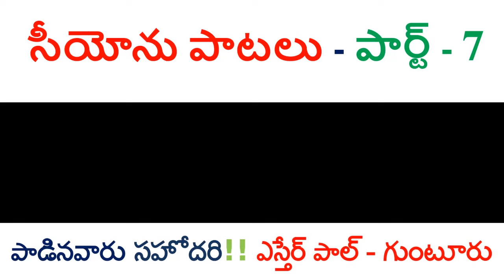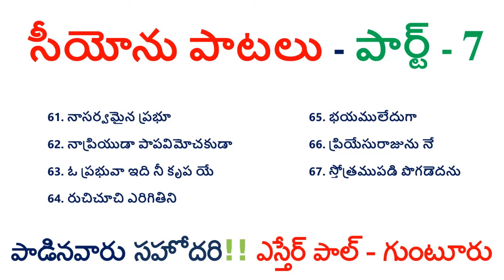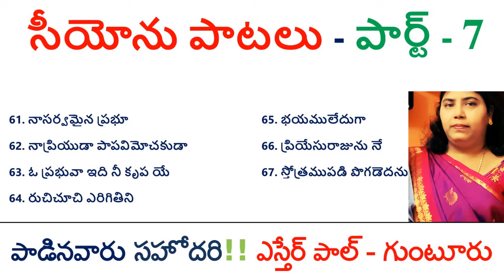Hebron Song of Zion/Siyonu Patalu/Christian Devotional Songs/Telugu by Sister. Esther Paul.